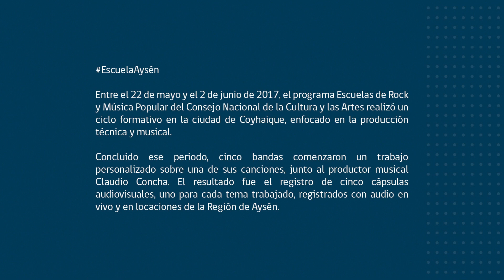OBLICUA TARA - Escuelas de Rock y Música Popular Aysén 2017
Durante el primer ciclo formativo Escuelas de Música Popular Aysén, realizado en 2017, cinco bandas accedieron a una segunda etapa donde tuvieron que registrar una canción y un clip audiovisual de acompañamiento. El resultado de ese ejercicio son estas cápsulas. Y aquí, OblicuaTara, uno de los seleccionados para ese proceso de trabajo.